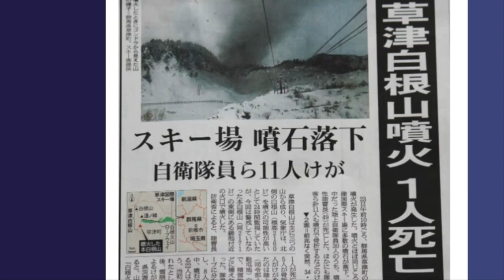[속보]후지산 화산탄 폭발 도쿄 인근 구사쓰 온천수 줄어들어 온천 관광지 日 구사쓰 화산 위기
일본의 수도인 도쿄에서 가까운 구사쓰 온천주변에 대하여 또다시 위기감이 커져가고 있습니다.  구사쓰 온천주변의 이상현상들이 불안한 이유는 지금과 비슷한 시기인 1월 겨울, 과거 2018년 1월23일 겨울에 한국 관광객들도 자주 찾는 일본 구사쓰(草津) 온천 인근에서 화산이 폭발, 자위대원 1명이 숨지고 일대 접근 금지령이 내려졌습니다. 이 지역은 도쿄 도심에서 직선거리로 150km 떨어진 곳으로 온천과 스키장으로 해외 관광객에게 인기가 많은 곳입니다.